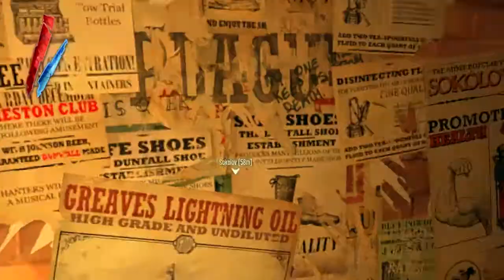Caught a Peeper! (Dishonored Playthrough Part 30)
Join Mike in catching peeping toms and other such mayhem in Part 30 of the Dishonored playthrough!

The Very Supreme Broadcast of Honour with twice daily fun game videos!